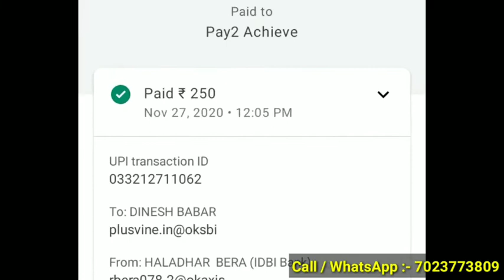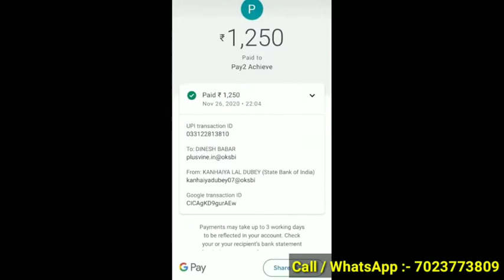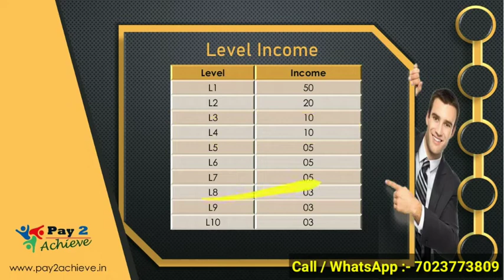New Single Leg Plan 2020 || Pay2 Achieve मात्र 250/- में ₹2.5 लाख कमाए Best Mlm Plan 2020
new single Leg 2020

Thanks 🙏🙏